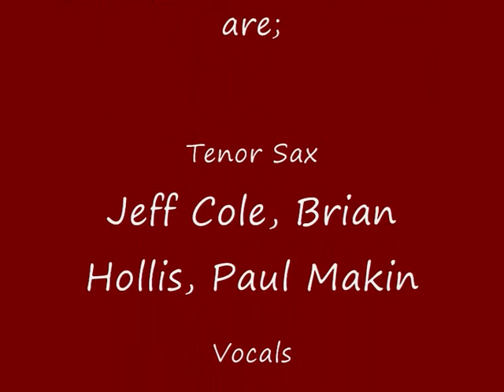Jeff Cole Experience Good Fellowship - I Got Rhythm.wmv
Access to Music's Jazzers take to the stage at the Hull Jazz Club